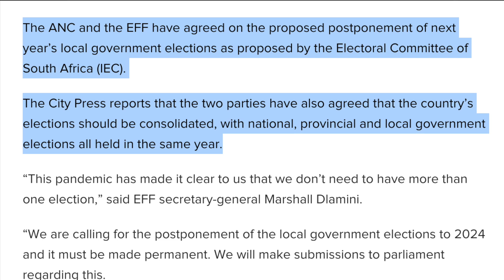They want to Postpone the Elections | South Africa (2020)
The City Press has come out with a report that indicates that the ANC and the EFF want to work together to postpone the 2021 Municipal Elections until 2024. It's quite clear they don't want to face an election so soon after their terrible failures as political parties during the lockdown.